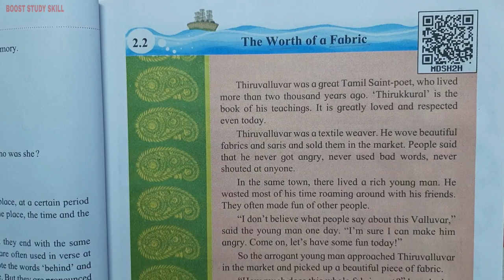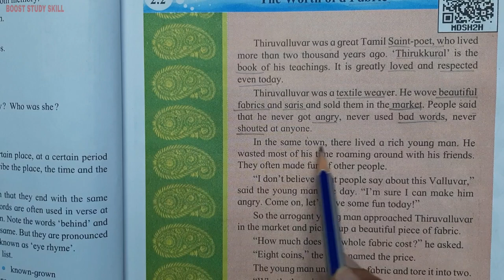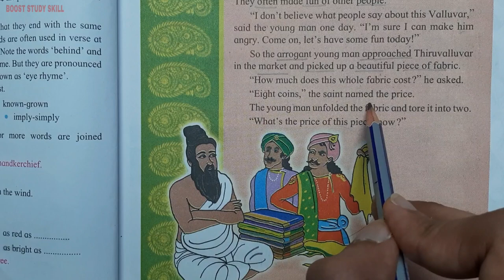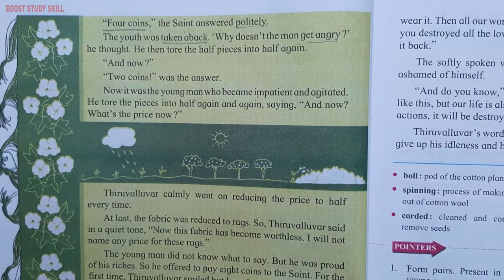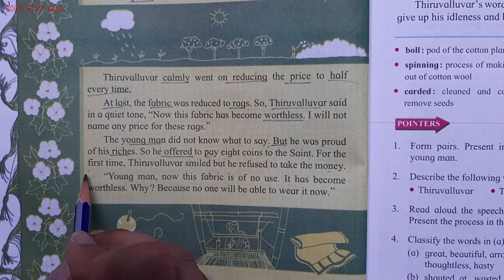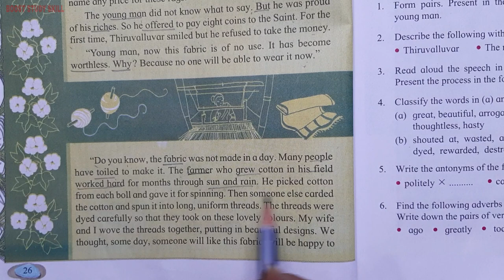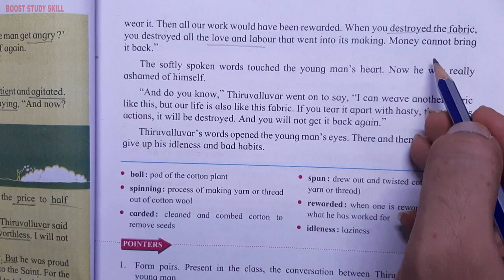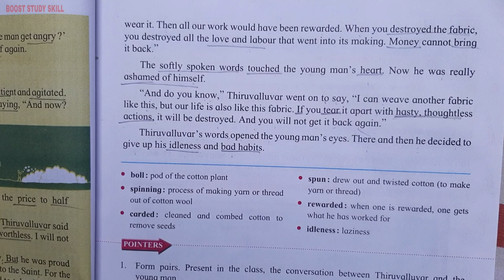6th Std - English - Chapter 2.2 The worth of a fabric explained in hindi - Maharashtra board